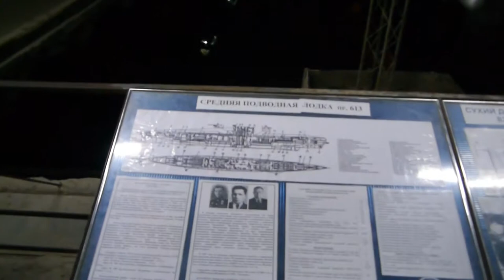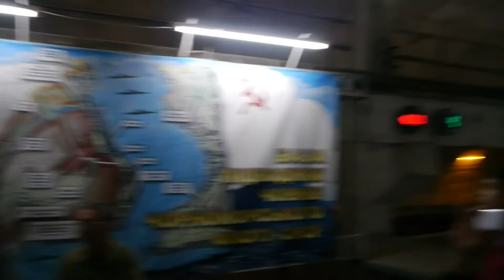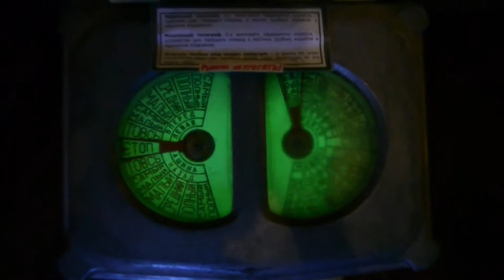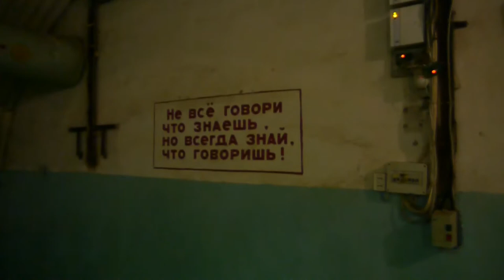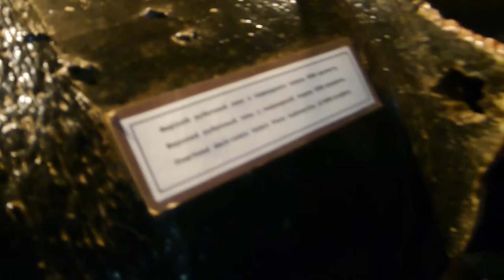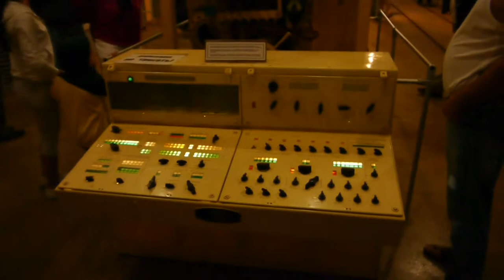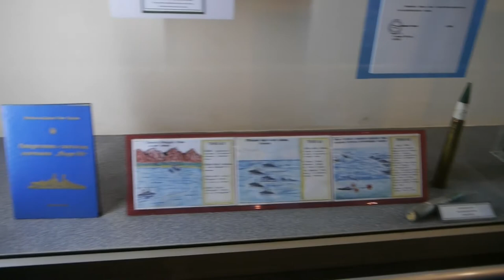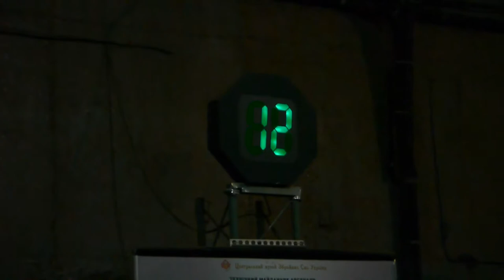Балаклава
экскурсия по секретному заводу по ремонту подводных лодок с ядерным вооружением.
сейчас там музей.